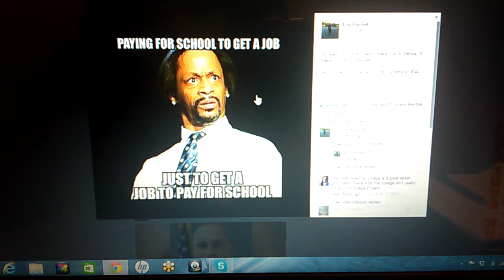College=debt or 40 yrs of work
College can be good and you can pay off debt if focused
★★★ BELOW ★★★★

Training

★Referrals-

Mentoring

Courses/Training

★Small Town, Big Profits-Coming soon
Apartment Service Millions-Coming soon
Endless Referrals-Coming soon
Volunteer to 6 Figures- Coming soon
Business Credit- coming soon

Courses

►Small Town Big Profits

►Triumph Calendar
►Business Credit-

Audio Books:

► American Comeback
► Grab the Opportunity
►The rise of the 1099 economy
►Become a Classic
►The Sea Change of America
►Volunteer to 6 Figures
►The lean Leap

Ebooks:

► American Comeback
► Grab the Opportunity
►Become a Classic
►The lean Leap
►Build Your Economy

Books on Kindle and Print Books

Fight for your future, only you can come to your rescue.